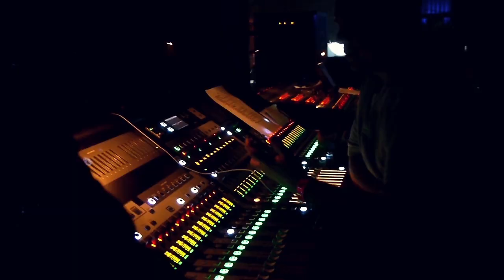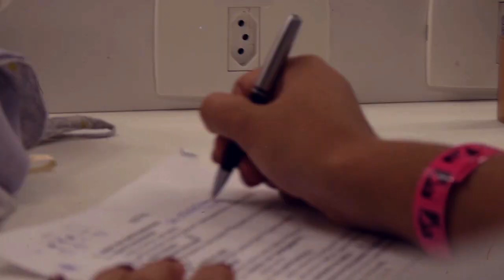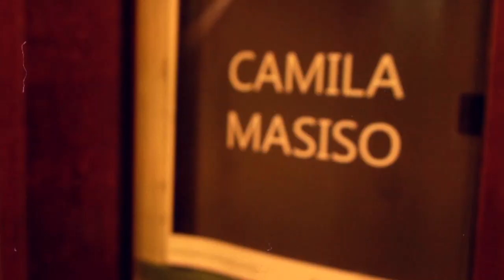Camila Masiso e Orquestra Sinfônica da UFRN | Mares Potiguares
Show de Camila Masiso e Orquestra Sinfônica da UFRN no Teatro Riachuelo, cantando "Mares Potiguares"  (Capinan/ Mirabô), no projeto Parcerias Sinfônicas do Sesc.

Direção, captação e edição de imagens: Larissa Ribeiro Dantas